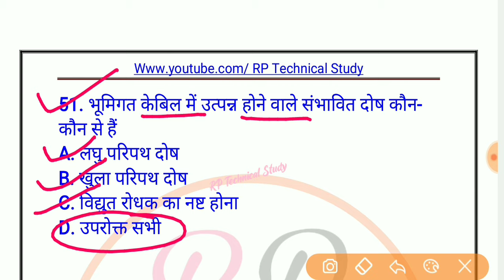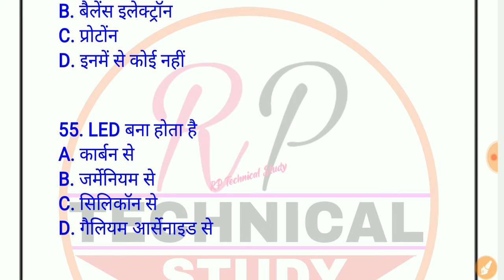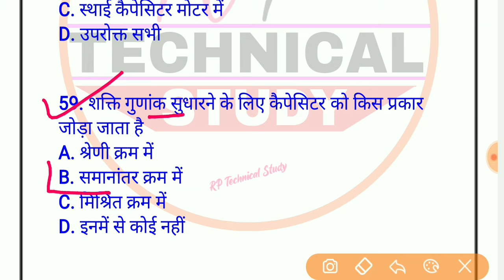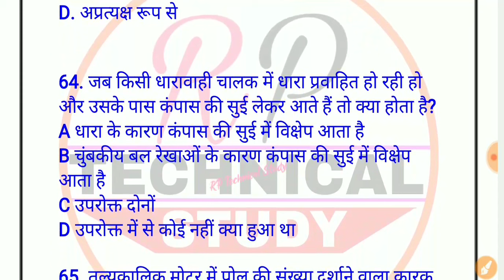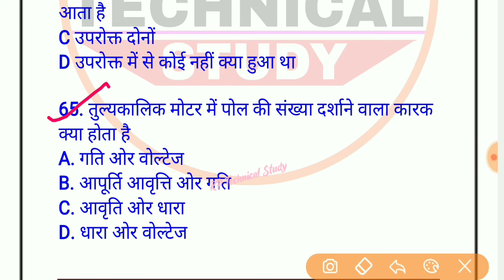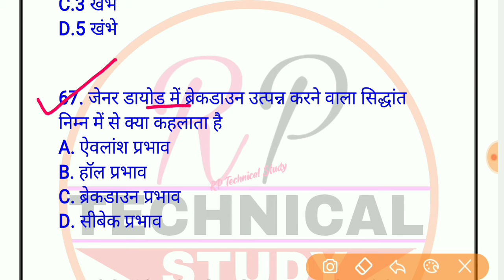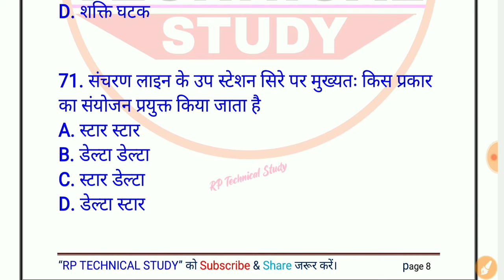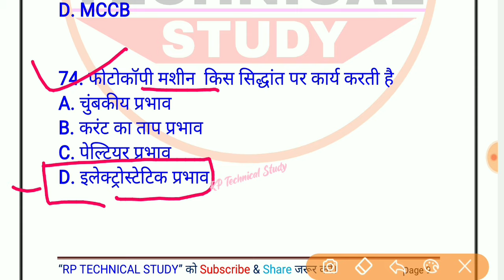BSPHCL TG- 3 Previous Year Question Paper Analysis | ELECTRICIAN TRADE 1000 MCQ Online (Test-3)